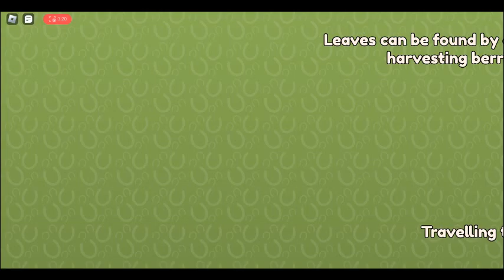\Harvesting crops and going to mainland (gets cut off because my computer decided to shut down)